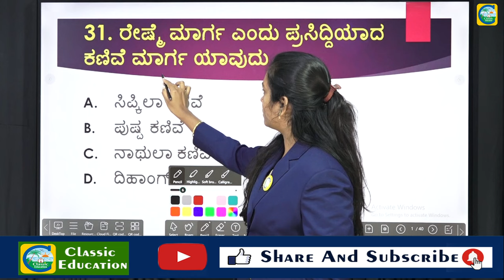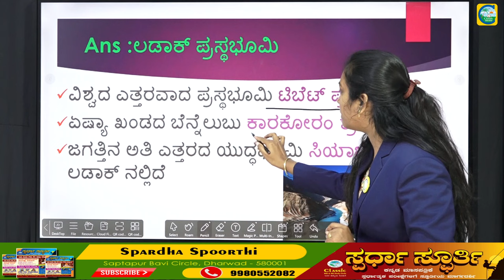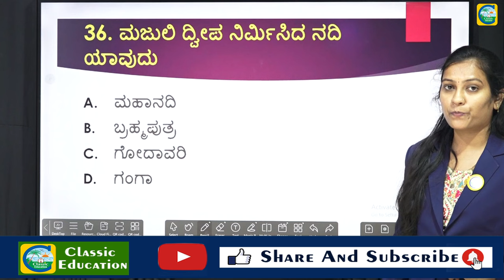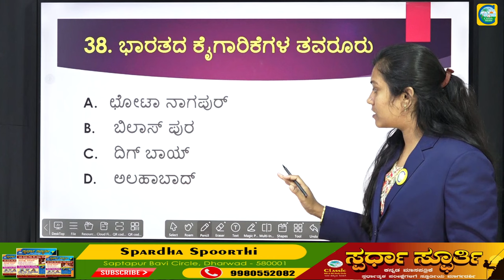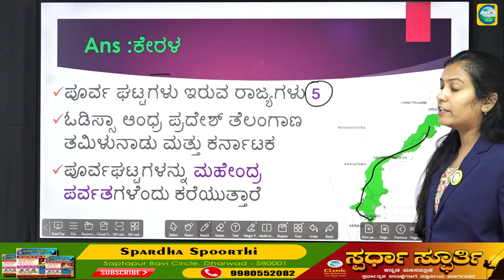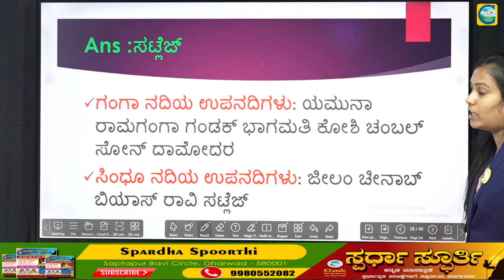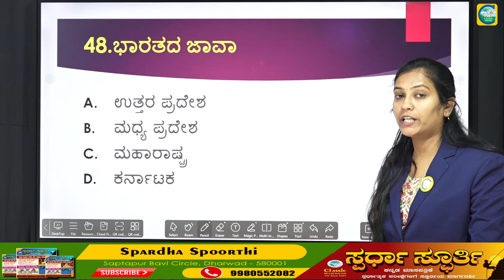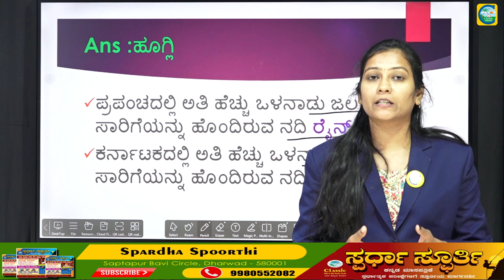ಭಾರತದ ಭೂಗೋಳಶಾಸ್ತ್ರದ ಪ್ರಮುಖ ಪ್ರಶ್ನೆಗಳು part 02 || Priyanka Pattar